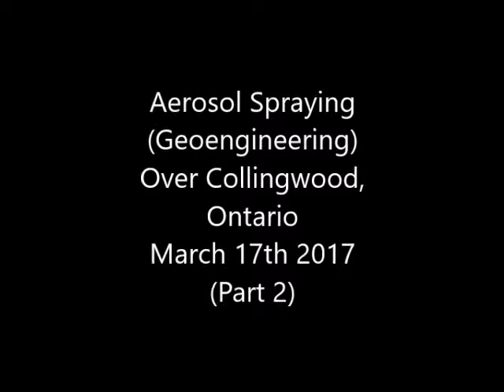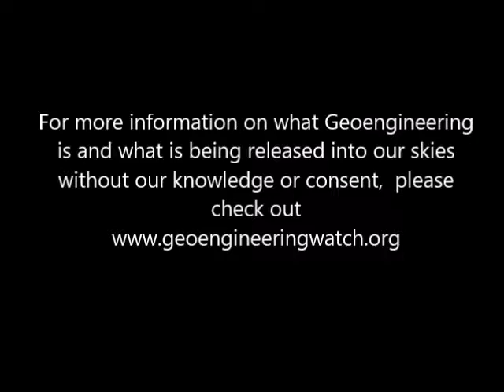Aerosol spraying over Collingwood March 17 2017 (Part 2)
Please see the description box in Part 1 for details,